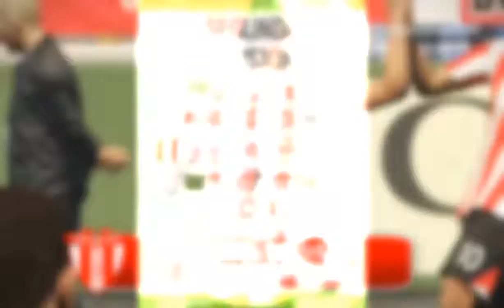1era fecha B 2018 Villa Teresa 1 0 Rentistas Rodrigo Diaz Martin Cardoner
Reviví la emoción de la mañana futbolera, la del uno a cero de Villa Teresa ante Rentistas en el relato de Rodrigo Diaz y el comentario de Martin Cardoner por 1010 AM.